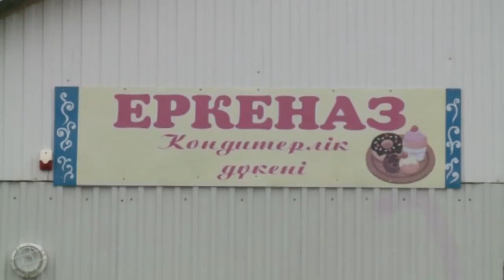Нұрлан Ноғаев торт сатып алған ауыл дүкенінің жұмысы жүріп кетті